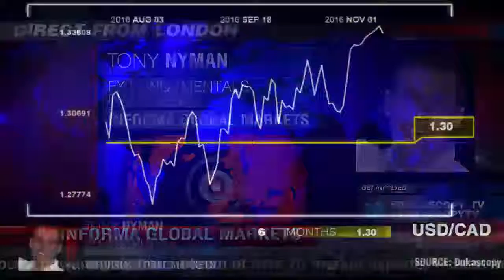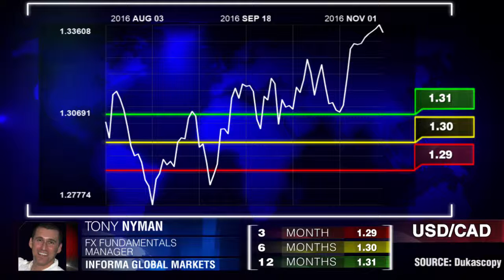Foco en USD / CAD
Tras el acuerdo comercial de la UE ocurrieron cambios en el CAD en una tendencia ascendente, pero ¿ adonde se está dirigiendo el par de monedas USD / CAD en la secuencia de las elecciones en EE.UU? Tony Nyman, Informa Global Markets